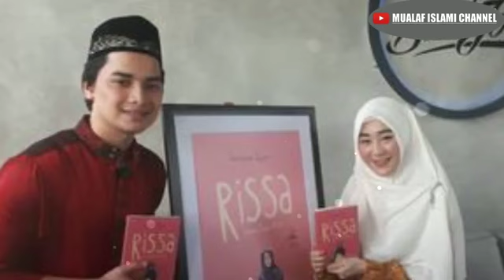KISAH MUALAF SATU INI SANGAT MEMGINSPIRASI || DAN MENDAPAT JODOH ANAK USTADZ TERKENAL DI INDONESIA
kisah seorang mualaf cantik asal indonesia uang bernama larissha chou yang menikah dengan anak ustadz terkenal

KISAH SEORANG JURNALIS CANTIK MENDENGAR ADZAN DI MALAYSIA YANG BERASAL DARI AUTRALIA KINI MENDAPAT HIDAYAH ALLAH

INILAH CARA QATAR MENYABRKAN ISLAM BESERTA PARA WANITA QATAR,MEREKA MEMAKAIKAN HIJAB DAN MEMBAGI BAGI HADIAH GRATIS DAN HAL YANG BIKIN NON MUSLIM TERTARIK ADALAH DENGAN MENDENGAR ADZAN YANG MEEDU

AYOMALANG.COM - Ada fakta menarik yang terlihat di gelaran Piala Dunia 2022 di Qatar, salah satunya adalah banyaknya pengunjung terutama wanita non muslim yang mencoba memakai hijab.

Hal ini menjadikan Piala Dunia 2022 sebagai dakwah Islam untuk para pendukung sepakbola dari berbagai negara.

Tidak hanya mencoba mengenakan hijab saja, diberitakan juga jika banyak non muslim akhirnya menganut agama Islam.

Penggemar Piala Dunia di Qatar banyak mencoba menggunakan hijab untuk pertama kalinya meski mereka bukan seorang muslimah.

Dilansir dari jaringan Republika.co.id Ayomalang.com Kamis (24/11/2022), dalam sebuah video yang beredar luas di media sosial, beberapa penggemar Piala Dunia di Doha terlihat mencoba hijab untuk pertama kalinya dalam hidup mereka.

Untuk diketahui, Islam melihat jilbab sebagai identitas dan sebagian menganggap sebagai pakaian wajib, bukan simbol agama yang menyertakan seseorang.

Dalam sebuah video yang belum dapat diperiksa AboutIslam keasliannya, juga diperlihatkan tentang keluarga asal Brazil yang menganut Islam.

Dalam peristiwa itu terjadi di desa budaya Katara di Doha. Keluarga Brazil diperlihatkan mengucapkan kalimat syahadat dengan dipandu oleh seorang ulama Yaman Hayyan Al-Yafei, dalam suasana bahagia.

Artikel Terkait
Arab Saudi Tumbangkan Argentina, Jadi Kejutan Terbesar dalam Sejarah Piala Dunia
Pujian Dunia Kepada Suporter Jepang Bersihkan Sampah Jelang Laga Pembukaan Piala Dunia 2022 Qatar vs Ekuador
3 Fakta Menarik Klasemen Piala Dunia 2022 Grub A, Belanda Susul Ekuador 3 Poin Bungkam Timnas Senegal
Sisi Lain Pelarangan Lesbian Gay Biseksual Transgender Queer di Piala Dunia Qatar 2022 dan Bangga Keislaman
8 Fakta Live Streaming dan Prediksi Skor Jerman 2-1 Akan Kalahkan Jepang di Piala Dunia 2022 Klasemen Grub E
Sejarah Arab Saudi Terulang Kembali, 7 Fakta Jerman Takluk dari Jepang 1-2 di Klasemen Grub E Piala Dunia 2022

 Olahraga
Dakwah Qatar di Piala Dunia 2022: Pengunjung Wanita Non-Muslim Banyak yang Mencoba Kenakan Hijab
Saiful Anwar
Jumat, 25 November 2022 | 22:18 WIB
Dakwah Qatar di Piala Dunia 2022: Pengunjung Wanita Non-Muslim Banyak yang Mencoba Kenakan Hijab (AP/Hassan Ammar)

Tidak ada detail lebih lanjut yang tersedia di web tentang keadaan seputar video tersebut.

Piala Dunia FIFA 2022 di Qatar berlangsung dari 20 November hingga 18 Desember 2022. Edisi tahun ini akan menjadi turnamen pertama yang diselenggarakan di Timur Tengah, yang pertama di negara mayoritas Muslim.

Serta yang pertama diadakan pada akhir tahun kalender, pada November dan Desember

Qatar telah meluncurkan inisiatif baru untuk memperkenalkan Islam kepada pengunjung selama turnamen internasional tersebut.

Baca Juga: Bocoran Video Hot Cut Tari: Tonton Sebelum Dihapus[AD]
Menurut Aljazirah, kode QR baru ditambahkan di kamar tamu hotel Qatar yang memperkenalkan pengunjung kepada Islam dan budaya Qatar dalam semua bahasa. Kode QR tersebut mengarah ke halaman milik Kementerian Awqaf Qatar. Laman landas mencakup panduan pengantar Islam dalam berbagai bahasa.

Kode tersebut juga menyandang logo Pusat Kebudayaan Islam Abdullah bin Zaid Al Mahmoud, yang berafiliasi dengan Kementerian Awqaf dan Urusan Islam Qatar, yang meluncurkan inisiatif tersebut.

Baca Juga: Simak Cara Berlanggan IndiHome Telkom TV Live Streaming Piala Dunia 2022 Qatar melalui Vidio

Inisiatif tersebut bukanlah yang pertama. Bulan lalu, Qatar menempatkan beberapa mural di seluruh negeri dengan hadits Nabi Muhammad SAW untuk memperkenalkan Islam kepada para penggemar Piala Dunia yang akan datang.